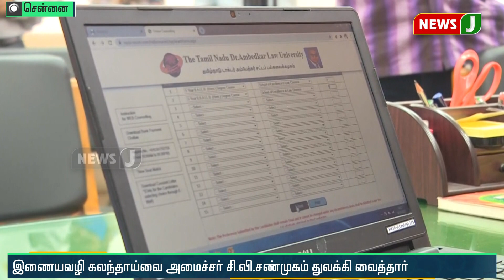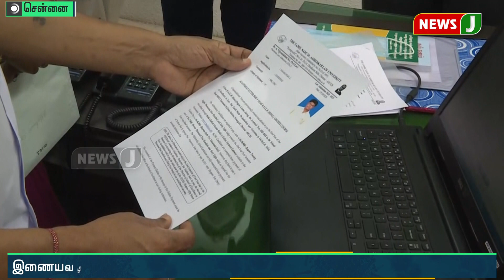5 ஆண்டு சட்டப்படிப்பு - கலந்தாய்வை தொடங்கி வைத்தார் அமைச்சர் சி.வி.சண்முகம்